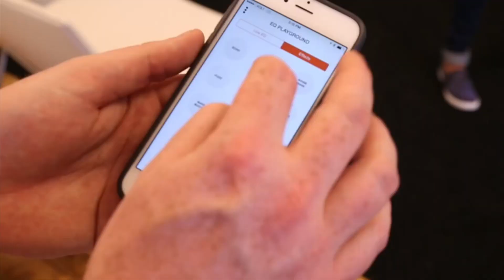этоинтересно | Выпуск 127: Изобретения 2015 года. Часть 1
Сегодня мы представляем вашему вниманию 127-й выпуск передачи этоинтересно, в котором поговорим на тему изобретений и технологий уходящего года. А именно речь пойдет о ховерборде, наушниках Here, цифровом стетоскопе и других.